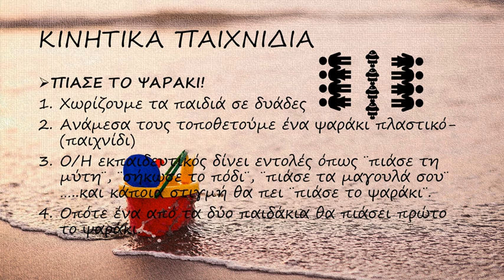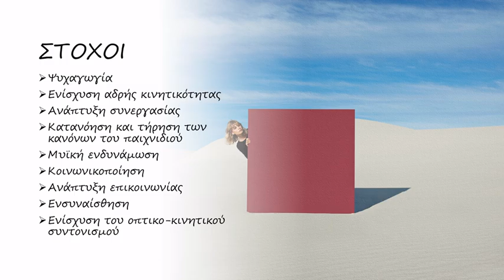ΚΙΝΗΤΙΚΑ ΠΑΙΧΝΙΔΙΑ ΓΙΑ ΠΑΙΔΙΑ ΠΡΟΣΧΟΛΙΚΗΣ ΚΑΙ ΣΧΟΛΙΚΗΣ ΗΛΙΚΙΑΣ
Κινητικά παιχνίδια για παιδιά προσχολικής και σχολικής ηλικίας. Ιδέες για εκπαιδευτικούς. Στόχοι που θέτουμε. Η κινητική αγωγή αποτελεί πρωταρχικό μέσο ενίσχυσης της ανάπτυξης.